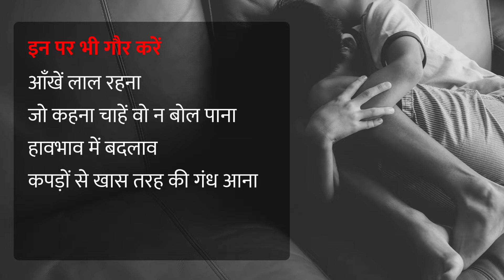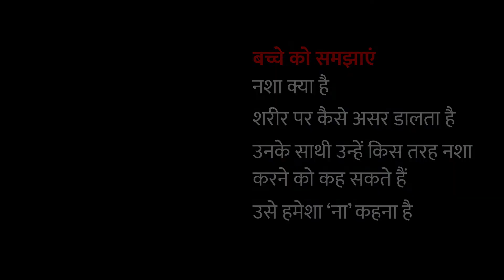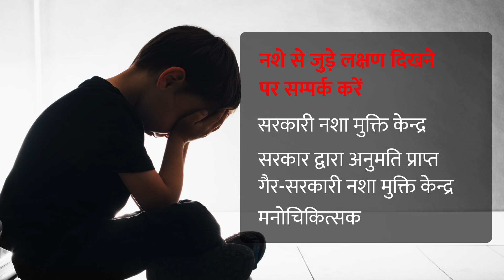Saving Children from Drug Abuse | नशे की लत से बचपन बचाएँ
The spread of substance abuse is rapid as fire in a jungle. Reports say that number of pre-teens and teenagers getting dependent on Alcohol & drugs is multiplying with each passing year.
While parents need to be vigilant around children and teenagers to observe their behavior, they should also be sensitive about their drug addiction to be able to help them.
This video, a public-service production by Mercury, aims to make people aware about signs of drug abuse in children and adolescents and how it can be tackled by parents.
Do share around... an aware parent can mean a young life rescued from the clutches of drug addition.
नशीले पदार्थों का इस्तेमाल इस तरह से बढ़ रहा है जैसे जंगल की आग। रिपोर्ट्स के अनुसार बच्चे और किशोर शराब और नशे पर निर्भर हो रहे हैं और साल दर साल इनकी संख्या बढ़ती जा रही है।
ऐसे में माता-पिता को अपने बच्चों और किशोरों के प्रति सतर्क रहना होगा और उनके व्यवहार पर नज़र रखनी होगी। उन्हें उनकी मदद करने के लिए नशे की लत के बारे में भी संवेदनशील भी होना चाहिए।
यह वीडियो मरकरी द्वारा जनहित में बनाया गया है इसका उद्देश्य लोगों को बच्चों और किशोरों में मादक पदार्थों की लत के बारे में जागरूक करना और माता-पिता द्वारा इसे किस प्रकार से निपटा जा सकता है।